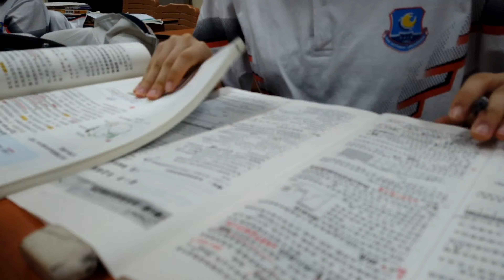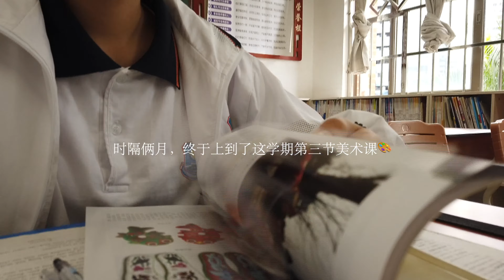【vlog】SchoolLife in Chinese high school / 高二上学人校园生活实录 /study account&happy moments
Hope you enjoy this school life vlog

希望大家喜欢这期校园vlog
也在评论留下你的校园故事吧！

perfume